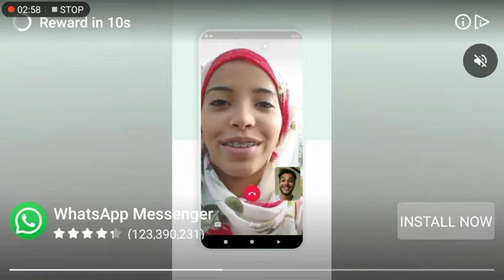truck driver city crash _take reward / $40000_ in game part 4 _khan muhammad usman arif